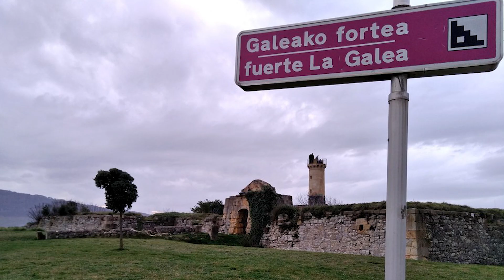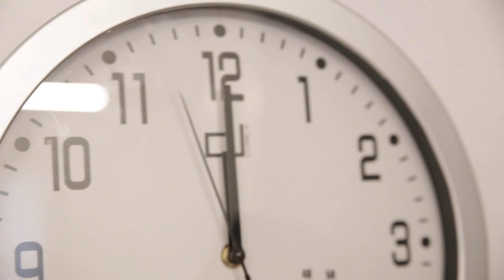Me Parto (Herriwatch) - GetxoExpress2021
**LEHENENGO SARIA / PRIMER PREMIO**
**IKUSLEEN SARIA / PREMIO DEL PÚBLICO**

Sinopsi:

Zuzendaria/Director(a):
Ekoizlea/Productor(a):
Guidoilaria/Guionista:
Kameraria/Cámara:
Aktoreak/Actores/Actrices: